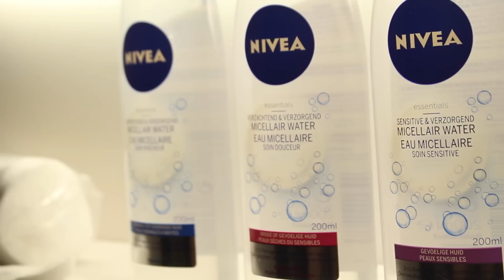7 tijdbesparende beauty hacks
Haast? Verslapen? Ik laat je 7 beauty hacks/tips zien waarmee je tijd bespaart. Van make-up tot huidverzorging!

Deze video is gesponsord door NIVEA.